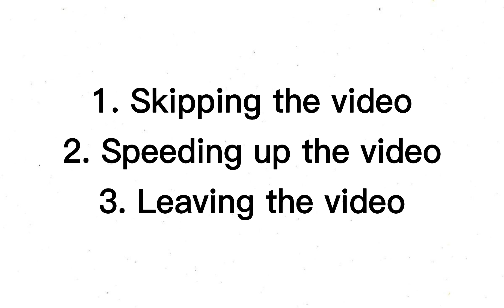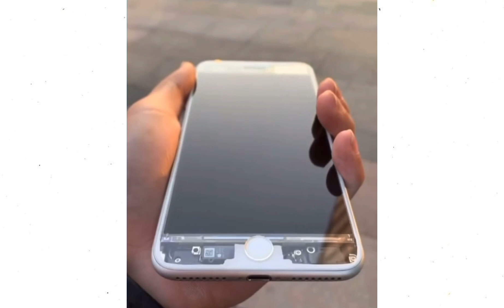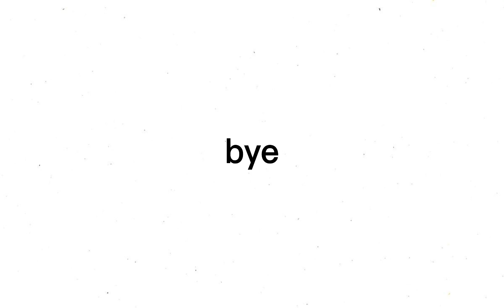Try Not To Say Wow While Watching This Video